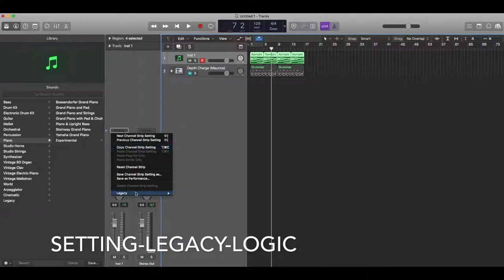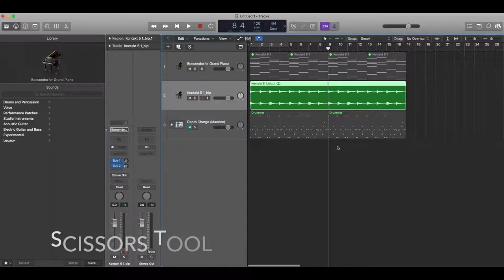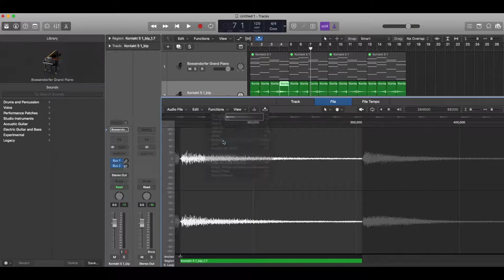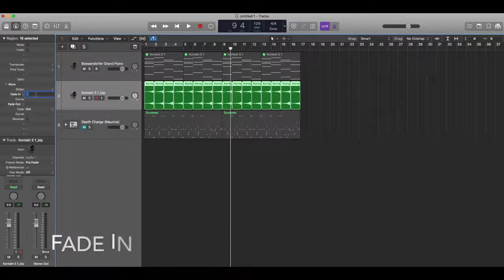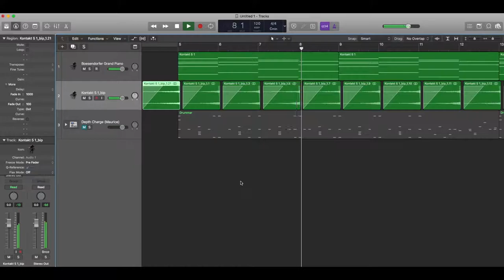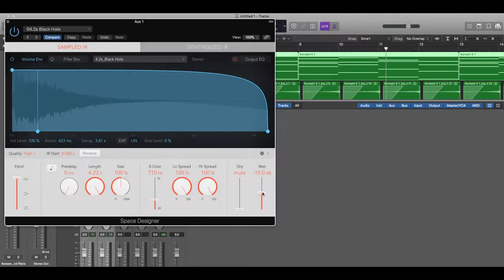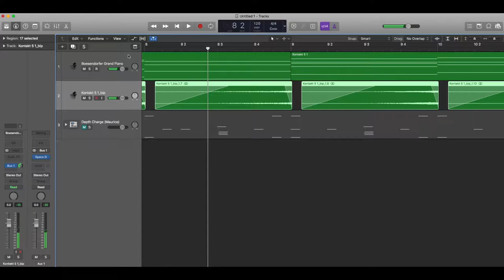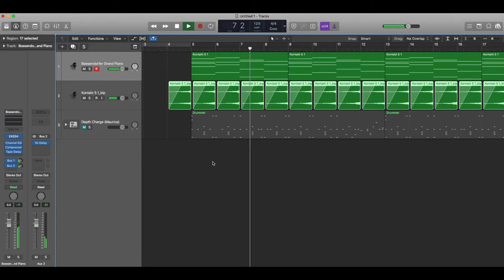LOGIC PRO X piano effect tutorial DJ TOBE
-LOGIC-
piano effect

DJ music groove high
DJ TOBE Follow